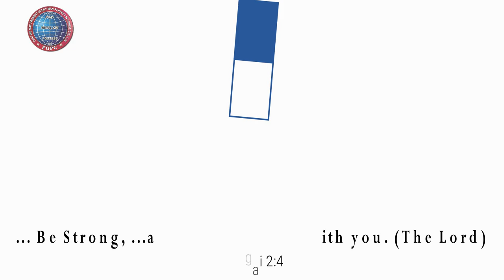வேண்டுதலும் மன்றாட்டும் | 14.10.2022 | Mrs. A. Eben Sathish | Kadamalaikuntu FGPC